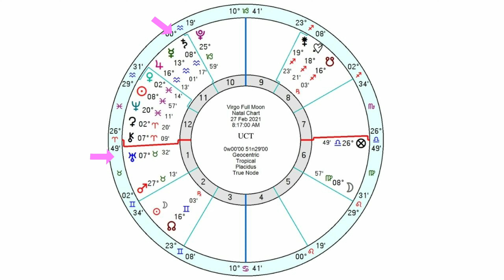Virgo Full Moon 27th February 2021 + Zodiac Sign Forecasts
⏰TIME STAMPS:
Aries 00:11:13
Taurus 00:12:31
Gemini 00:13:13
Cancer 00:14:15
Leo 00:15:10
Virgo 00:17:13
Libra 00:18:06
Scorpio 00:19:18
Sagittarius 00:20:31
Capricorn 00:22:20
Aquarius 00:23:29
Pisces 00:24:33

💻Please join me at my website or App for so much more FREE Content including...  Daily, Weekly, Monthly, Yearly General, Love, Indian & Chinese Horoscopes Free Tarot, Daily Weekly and Monthly Overviews, etc

💬 Latest Testimonials...
14th February 2021, B – Germany  “It is an honour working with Patrick. His brilliant skills to listen deeply, handing over empathy and compassion as well as giving the big picture overview of individual birth charts and how planets impact our life makes him an outstanding astrologer. In my opinion Patrick is a role model to individuals who want to gain deeper knowledge about themselves and who would like to define how a future path could unfold based on unlocking the full individual potential. Patrick is not only a professional astrologer, he radiates trustworthiness, compassion and non-judgement at any time. He is an excellent sparring partner for those who appreciate excellence.”

9th February 2021, SW – Ljubljana – Slovenia “I usually get my astrology done once a year, but it had been a couple of years, I kept feeling that it was important to get a review done this year and so hunted around to find a good astrologer as my chart sometimes causes astrologers problems. Anyway, I came across Patrick and I am so glad I did. He taught me things about my chart that no one else had in all my years of learning and getting it done. Also, it’s not just a reading, it’s a conversation, and at the end, you get a printout of the year ahead in detail as well as the charts. I am now downloading the recording to re-listen and gain further insight. I am happy to recommend.”

3rd February 2021, N – Leigh – UK “I was so very grateful and pleased with my 1-2-1 with Patrick. Patrick takes his time and goes over key events with detail. I was particularly impressed with the progressions and how they interact with the rest of the chart. Got my personality to a tee straight away. Patrick gives opportunity for questions and to go over things you missed first time. Honest, patient and enthusiastic Patrick has it all.”

2nd February 2021, RO – Liverpool – UK “I am so grateful for having had a reading with Patrick. He has put my mind at rest in regards to a very critical life decision. I also loved his attention to my story and the way he dealt with all my questions. I am very new to astrology but my experience with Patrick has given me more confidence and trust in the field. I would definitely say it was all worth it”